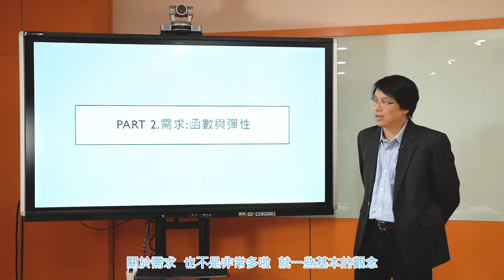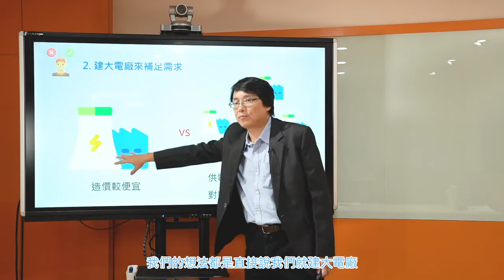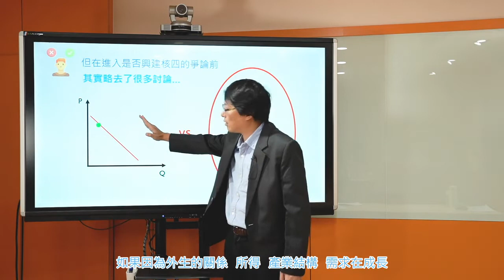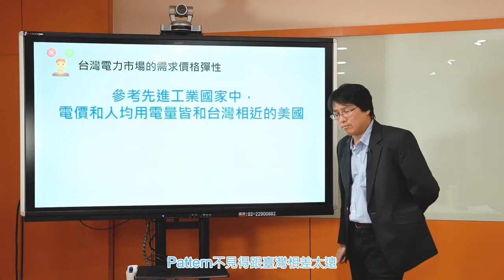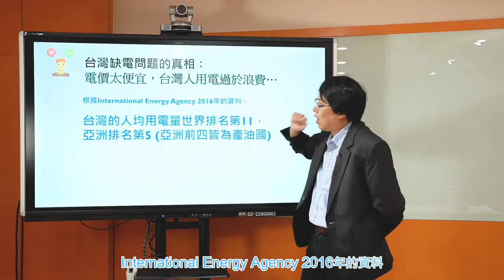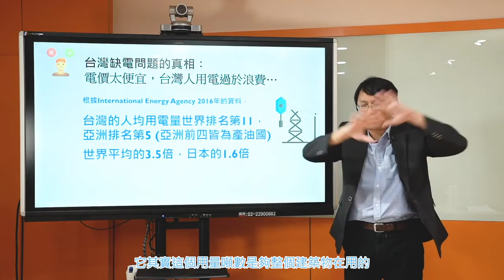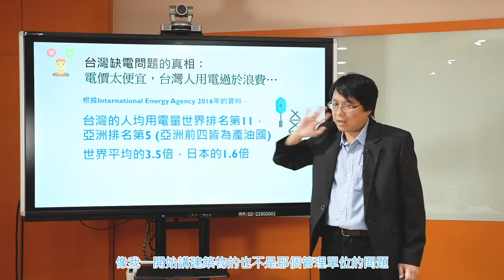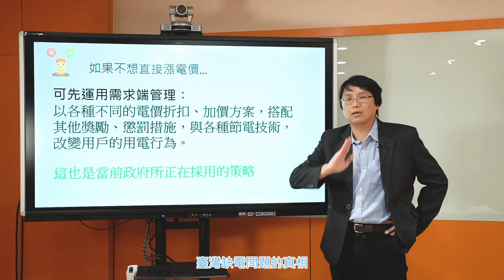經濟學108 2019 Part2 15